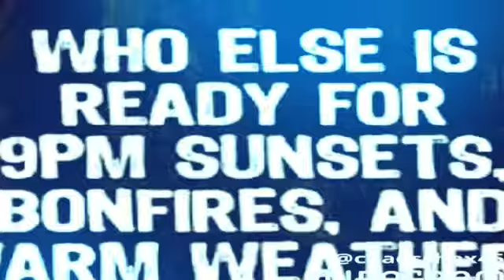FESTIVAL REVIEWS :The FOOLZ & REVELLERZ Festival Almanacs+Travelz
Outta Promotions - E.A.A Ltd The Fools Festival Almanac #2 ...bringing all the Reviews Interviews & Festival Season RevellerZ Experiences Memories Wild Wonky Wierd & Wonder Fueled Festival Weekends to the World to enjoy .including OP-EAA Interviews Photos .Videos ...Aerial Drone Vidz & Pix... Bringing you All into the world of Independent DIY Non Corporate Underground Non Profit Organically Grown Festivals in the UK (+ WORLDWIDE). check us out on our Official Facebook where you will find LINKS to ALL our Collaborations & Other Pages n Groups Enjoy your own FESTIVAL Season. Folx